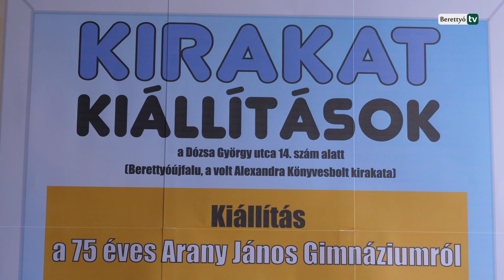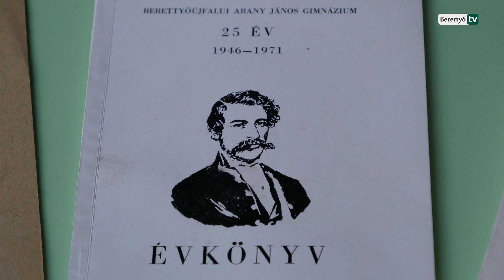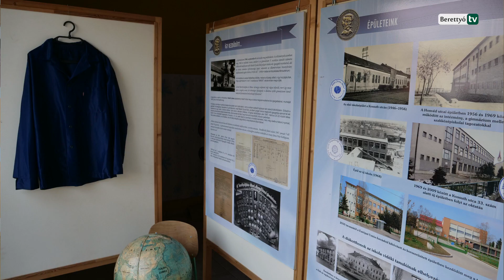Kirakat kiállítás a 75 éves Arany János Gimnáziumról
Utolsó, egyben rendhagyó témájú tárlatához érkezett a főutcai kirakat kiállítás. A képzőművészeti alkotások után ezúttal a 75 éves Berettyóújfalui Szakképzési Centrum Arany János Gimnázium emlékeit bemutató tárgyakat, archív fotókat tekinthetnek meg a járókelők.